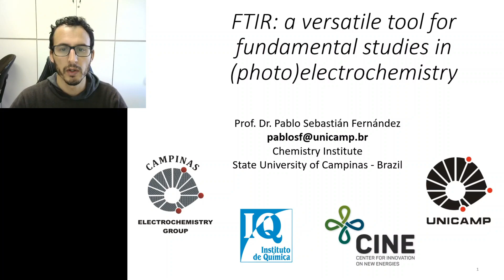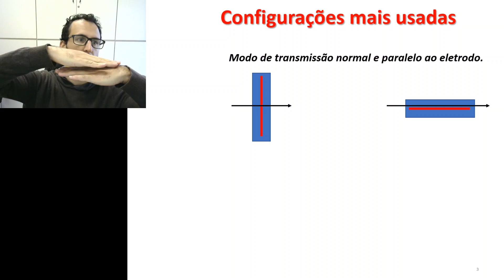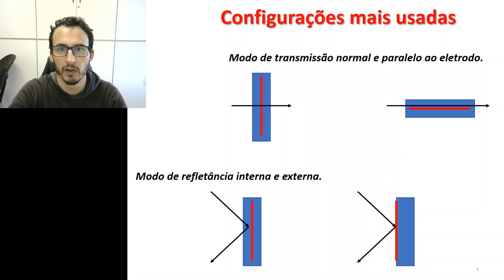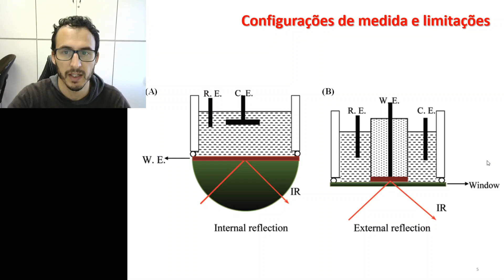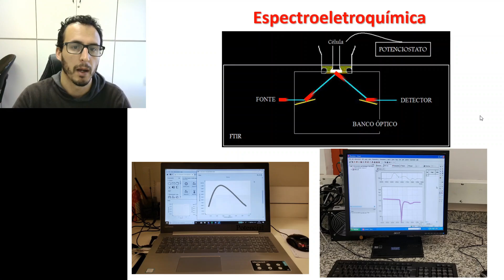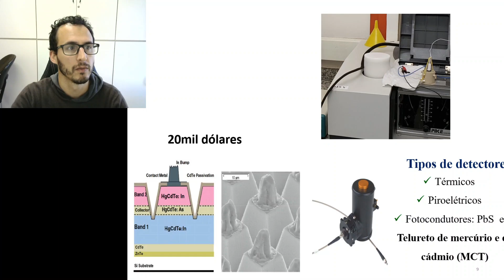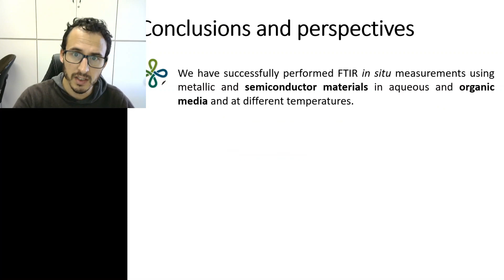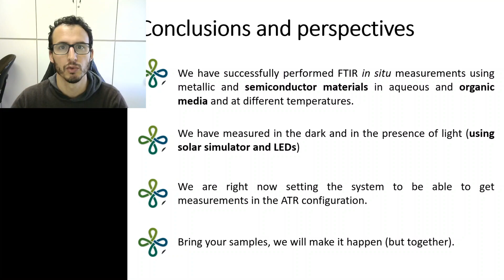9-FTIR in situ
Aqui falo de maneira relativamente simples da técnica FTIR in situ, das configurações mais comuns usadas em esta técnica e tento encorajar vocês a montar seu set up para fazer este tipo de experimentos no seu lab (fico disponibilizado para ajudá-los com isto).
Também aproveito para lhes mostrar o que nós temos no IQ-UNICAMP e lhes dizer que sempre estamos disponibilizados para colaborar com vocês. Aqui não vou focar em resultados, já teremos tempo para falar sobre eles quando poste vídeos sobre as nossas publicações. Abraço

Parte do material foi obtido de:
1-Kas e col. ChemPhysChem 2019, 20, 2904–2925.
2-T. Iwasita  F. C. Nart
Book Editor(s): Prof. Dr. Heinz Gerischer  Prof. Charles W. Tobias
First published:29 June 1995 42
Book Series:Advances in Electrochemical Sciences and Engineering